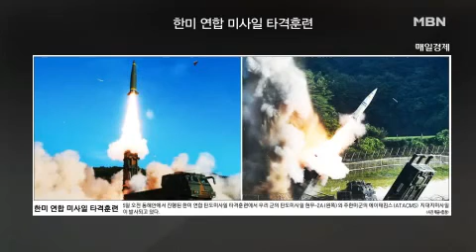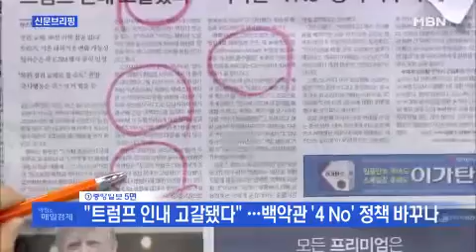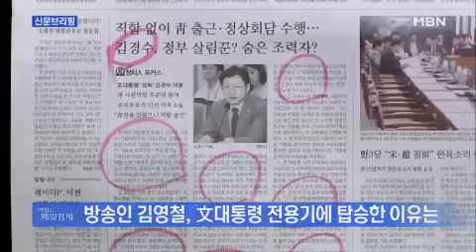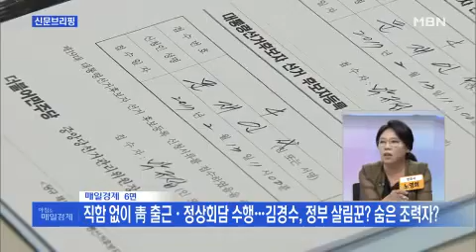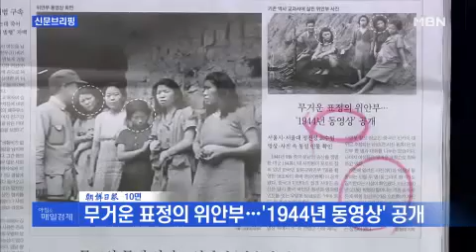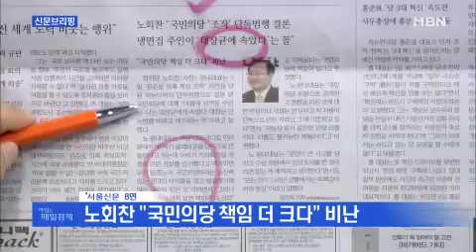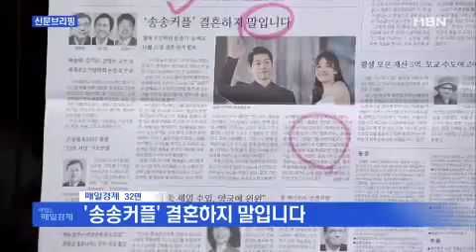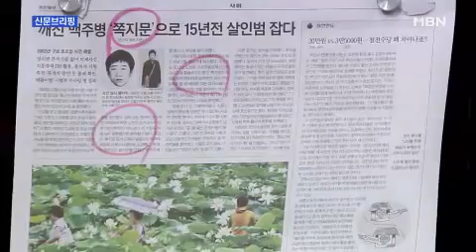"북한 "대형 핵탄두 장착 가능"…한민구 "추가 핵실험 배제 못 해"" "방송인 김영철, 문 대통령 전용기에 탑승한 이유는" 외 주요기사